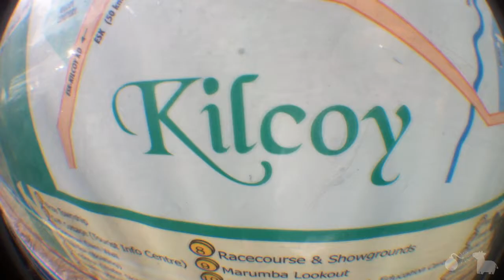Coast Trip(Day 537)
Because we're too hot for Toowoomba.
LINKS